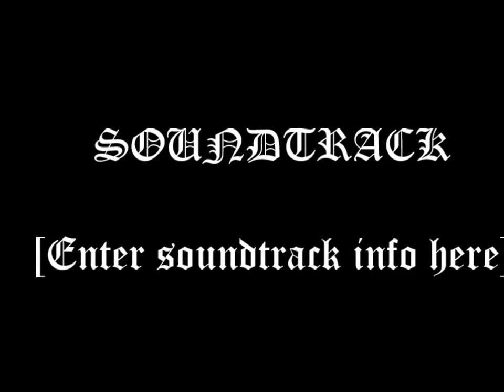Pol Hotel Misja Opony